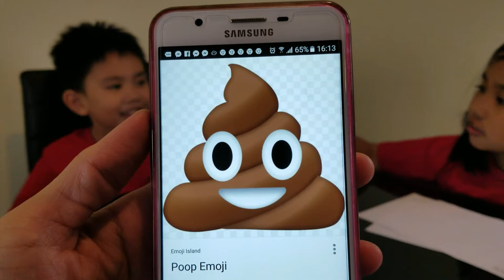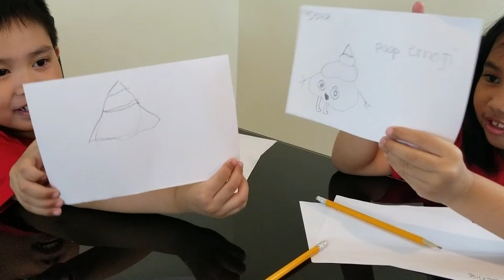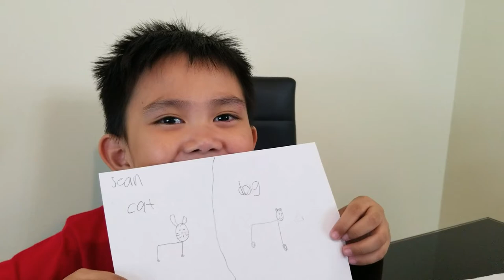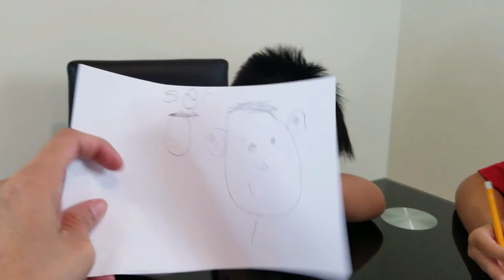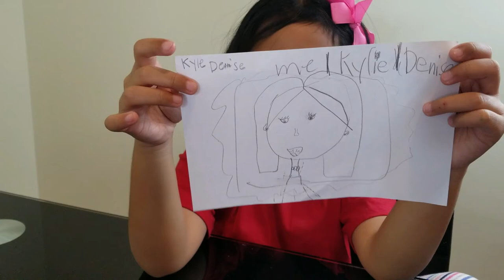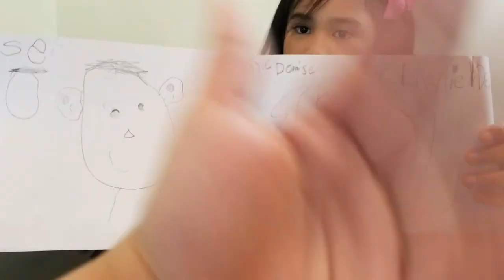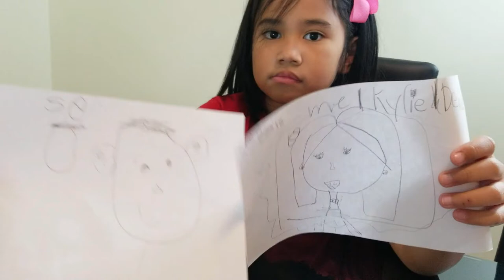Drawing Challenge 2 Kyle VS Sean | KyleSeanTV | We Love Ryan ToysReview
1.

2.) Kyle and Sean at Lincoln Cross Playground

3.) Weekend Bonding with Kyle and Sean at Downtown Halifax